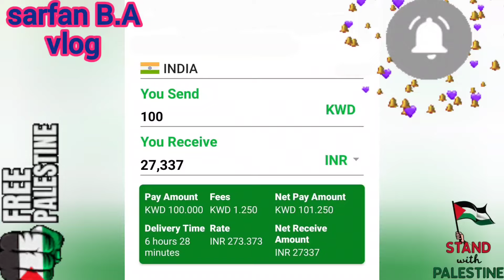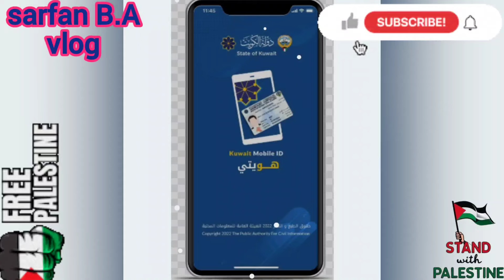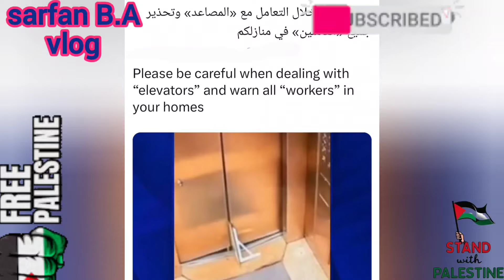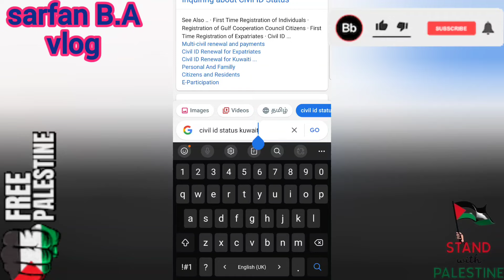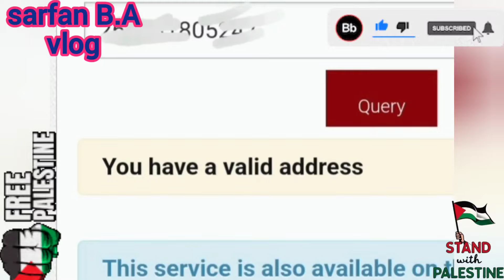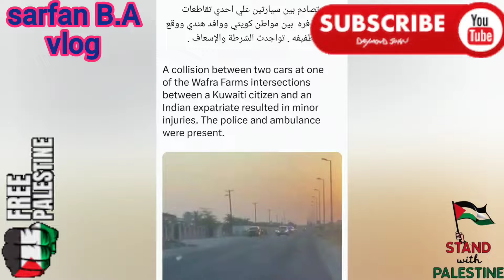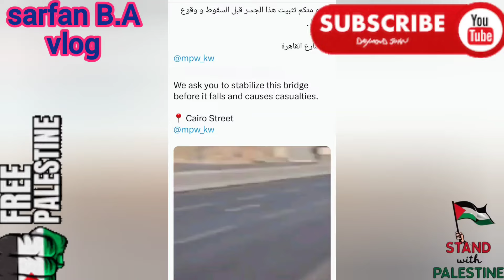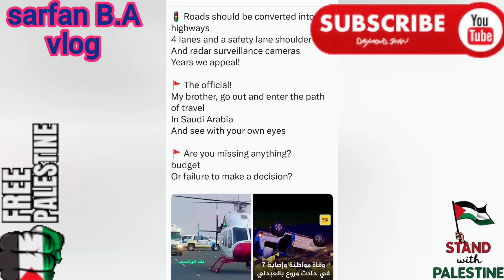🇰🇼🧾🙏දැනටගූගල් හරහා ඔබගේ ලිපිනය බලාගන්න පුලුවන්sarfanbavlog